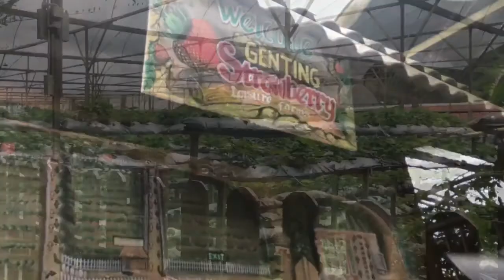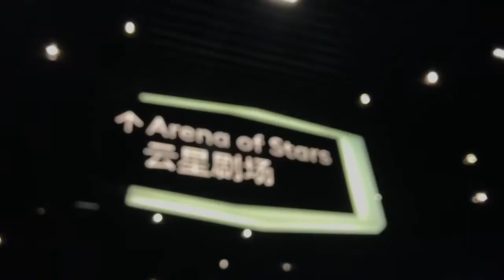A Weekend In The Clouds | Anis Khairudin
⚡️credit to my bro for helping me film this and to deal with fussy ass lol

shot on:
iPhone 7

edit:
iMovie
VideoCollage